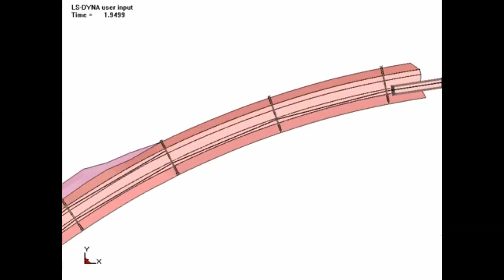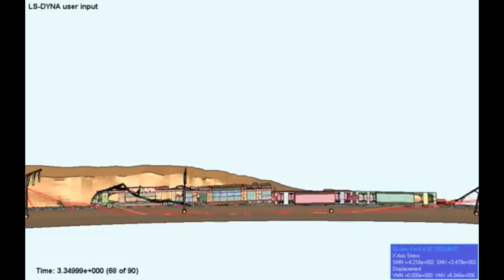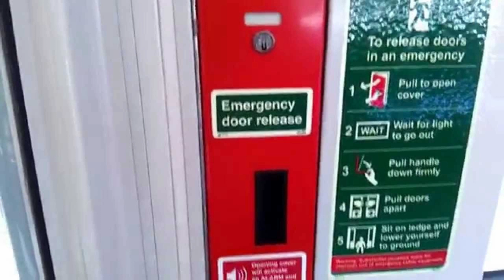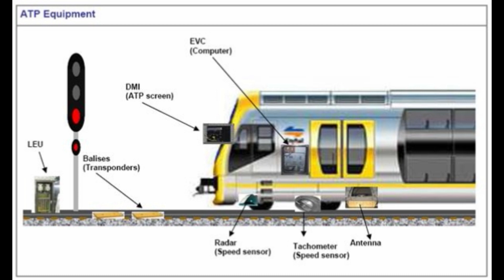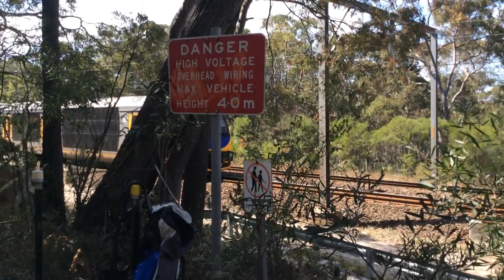2003 Waterfall Train Disaster 17 years later(400 Subscriber special Pt 1)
The second of the 3 final videos for a while. I'll be taking a break to focus on school in the new term.
The final part will be the 1969 Violet Town collision. Sorry if it's a bit late.
Also small goof I made, I said that it occured on the 25th when it was the 29th. Whoops!